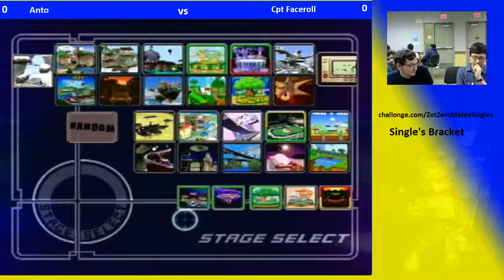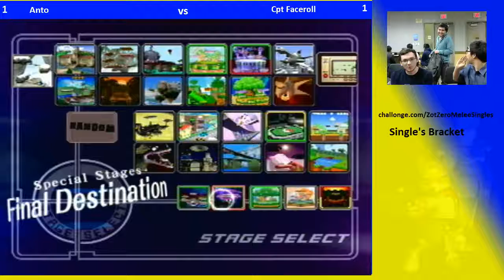ZSZ Single's Bracket - Anto (Samus) vs Captain Faceroll (Sheik) - Super Smash Bros. Melee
Zotsmash Zero - Super Smash Bros.